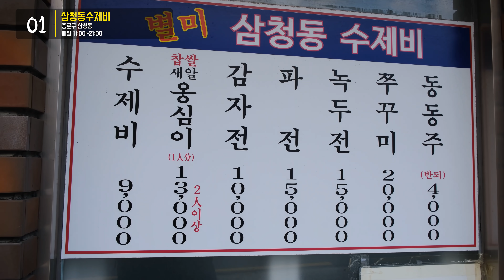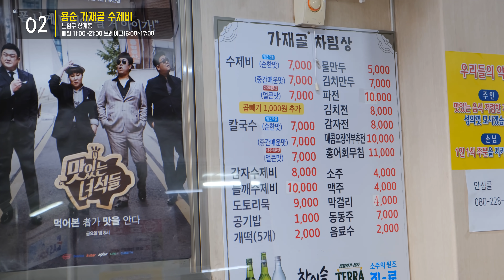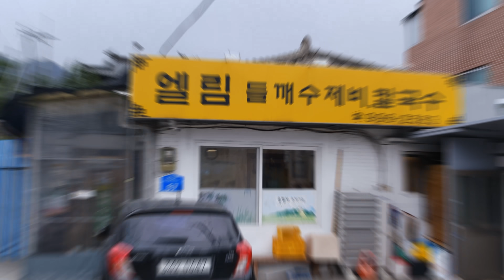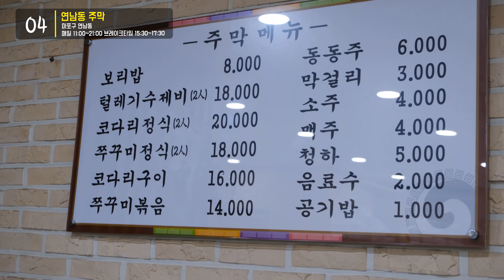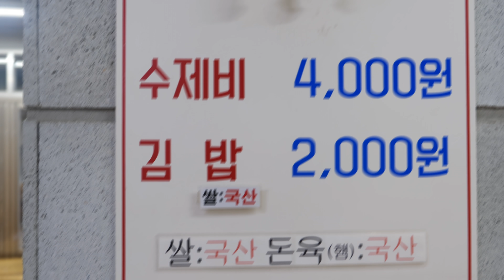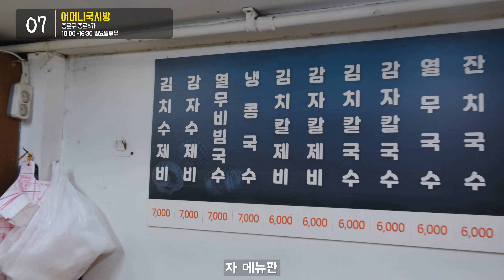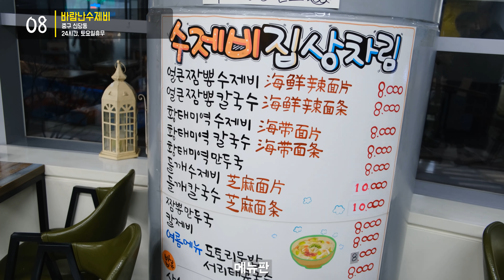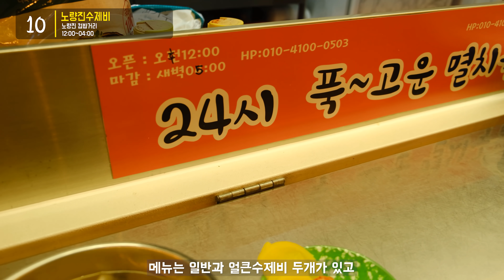서울 최고의 수제비맛집 BEST 10, 한편으로 끝내기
서울에서 가장 잘한다는 수제비 맛집 10곳을 다녀왔습니다
 날씨가 추우니까 따끈한 수제비가 너무 맛있더라구요ㅎㅎ
 특히나 겨울에 어울리는 음식이 수제비가 아닐까 싶어요!!
 따끈한 수제비 또 생각납니다

-식당목록-
1. 삼청동수제비
서울 종로구 삼청로 101-1

2.용순 가재골 수제비
서울 노원구 상계동996-9

3.엘림들깨수제비
서울 강북구 수유동 521-20

4.연남동주막
서울 마포구 동교동 204-5

5.이천성 모메존칼국수
서울 구로구 오류동 108-75

6.신촌수제비
서울 서대문구 창천동 30-10

7.어머니국시방
서울 종로구 종로5가 281-7

8.바람난수제비
서울 중구 을지로45길 46 패션비즈센터

9.순댕이네 얼큰수제비
서울 금천구 시흥대로 136길 1

10.노량진수제비
노량진역 앞 컵밥거리